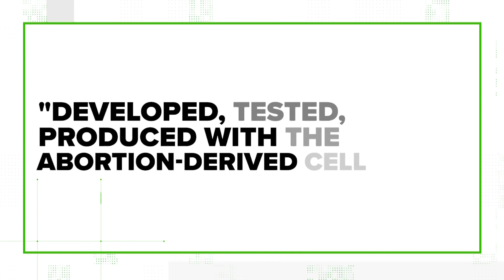Coronavirus in North Texas: What you need to know Friday, March 5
The latest information in the fight against COVID-19 and the vaccine rollout in Texas.